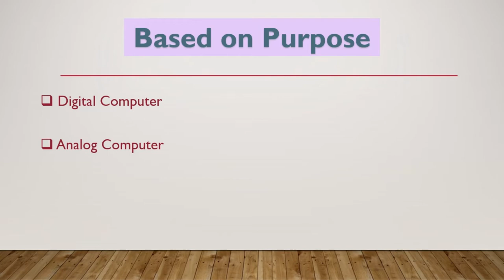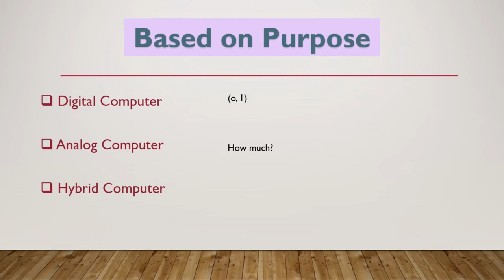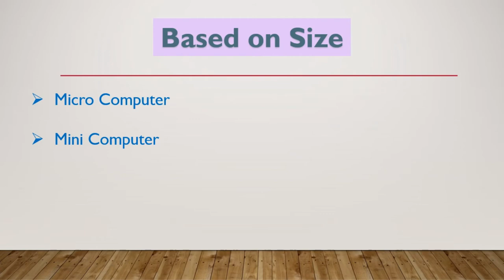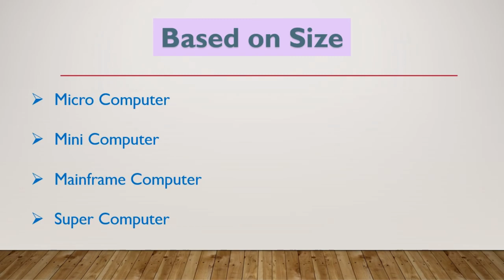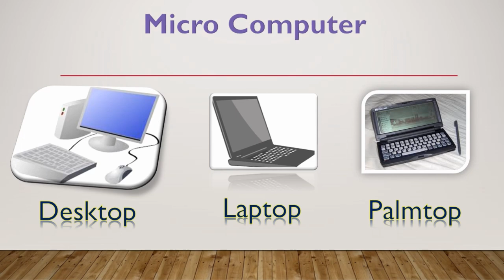Classification of Computer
In this tutorial you will learn about Classification of Computer.

Shashikant Upadhyay